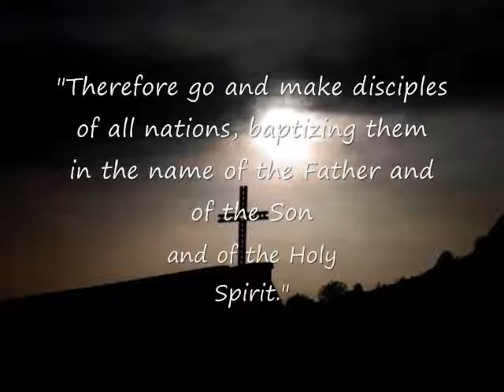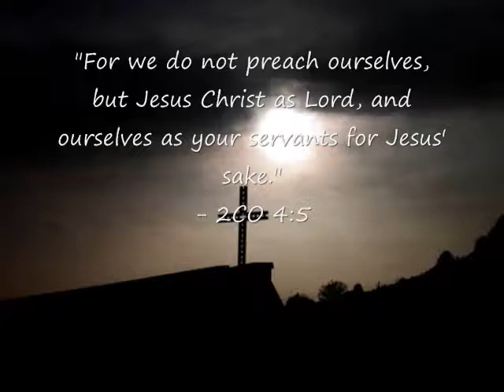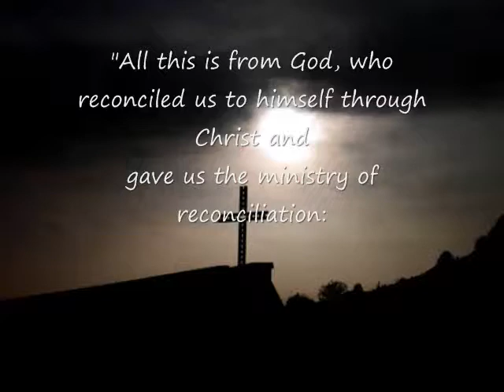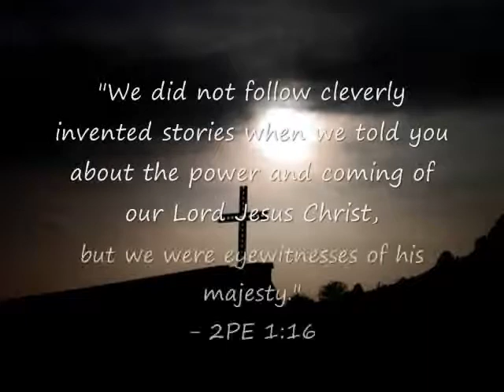The Evangelical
Biblical excerpts from the NIV Bible about Christian evangelism. All praise and glory to our Lord and Savior Jesus Christ to the glory of The Father.

To Learn More About The Gospel please visit any one of these reputable sites to listen to sermons and watch videos.

God Bless.

"I am the bread of life. He who comes to Me shall never hunger, and he who believes in Me shall never thirst." - Jesus Christ [John 6:35]